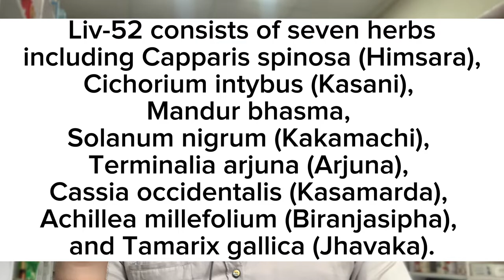Part-1 Himalaya Liv-52 Liver Care : Liv 52 ke fayde | usage and benefits detail review in hindi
Qatar • • Doha • J • Indonesia • Culture
Tiger • International Tiger Day • Sisimpur • Nehru Zoological Park • Nusrat Imroz Tisha • Bangladesh • Tiger conservation
Health care • Clay County • July 29 • School • Orange Park
Muharram • Holiday • Chandigarh • July 29
Newcastle United F.C. • Brighton & Hove Albion F.C. • Premier League • Elliot Anderson
North Korea • Kim Jong Un • Korean War • Military parade • Armistice
One Day International • Ireland women's national cricket team • Australia emma medicine
morarji desai medicine
gullas college of medicine
uv gullas college of medicine
hindi sex power medicine for male
calotropis homeopathic medicine
kalla kalaka medicine
generic medicine shop near me